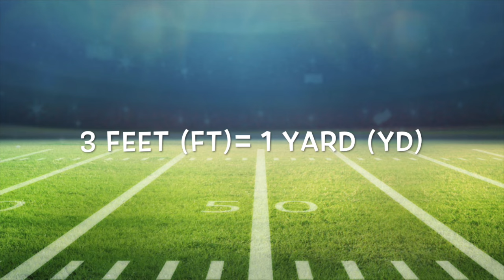Goulds vs Palmetto Bay 2016 Week 1 Highlights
This video is about Goulds Highlight